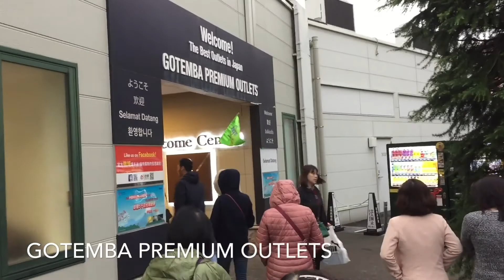Japan trip 2017